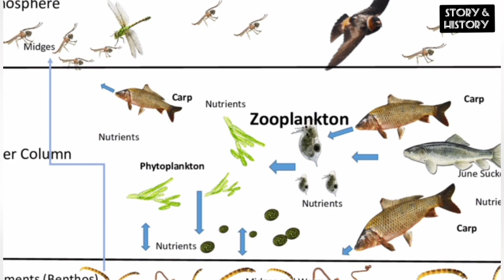എന്തുകൊണ്ട് സമുദ്രത്തിന്റെ നിറം മാറുന്നു? | OCEAN COLOUR CHANGE EXPLAINED IN MALAYALAM